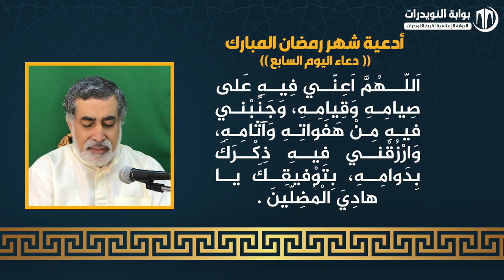أدعية ايام شهر رمضان المبارك - دعاء اليوم التاسع - بصوت القارئ فؤاد الجردابي